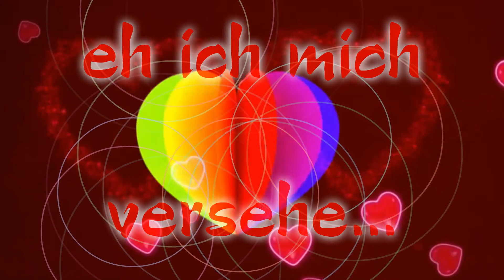Verlorene Tage...!!!!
Sie sind davon geflogen !
Warum bloß ??
Ich glaube das Alter hat sie verschreckt !

Alles Gute von BROMMI PASCHA

aus eigenen Bildern hergestellt

YouTube Musik

ohne Namensnennung
LoveorLust-QuincasMoreira.